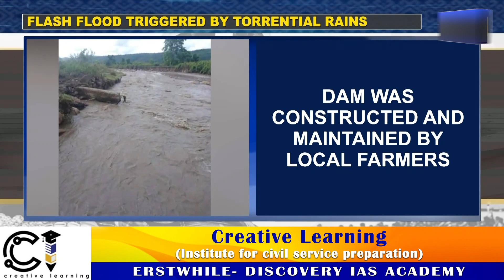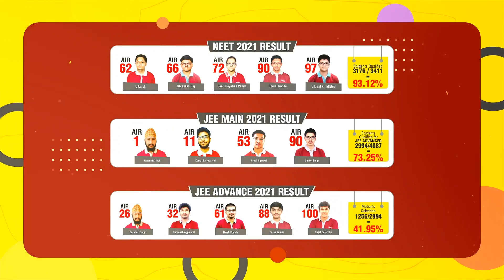NEW JALUKIE IRRIGATION DAM WASHED AWAY DUE TO FLASH FLOOD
Flash floods triggered washed away Nkwakreu irrigation dam in New Jalukie village under Peren district on July 26. The dam was constructed and maintained by the local farmers who get their due share of the water channel for cultivation in their respective fields